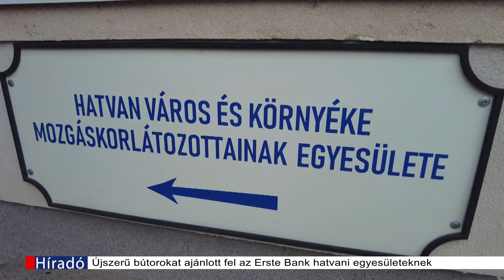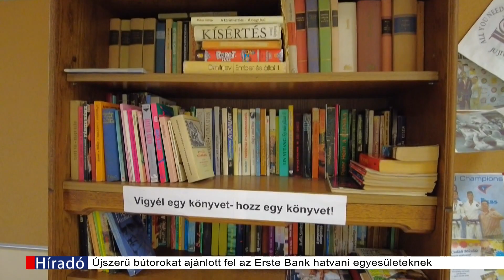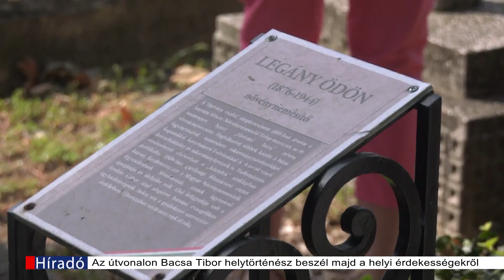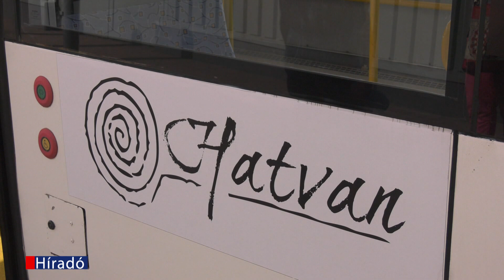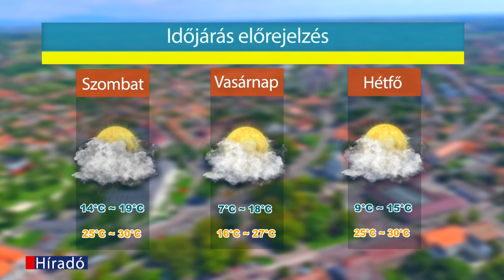Hatvan TV Híradó 2023-09-22